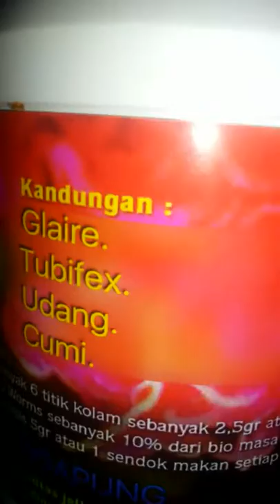jelly worms 2 (FLOATING) mengapung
Selain jelly worms DA kami mempunyai produk unggulan lain yang penjualan masih fantastis karena terbukti nyata yaitu JELLY WORMS 2 SIFAT : (FLOATING) MENGAPUNG.

JELLY WORMS 2 KANDUNGAN DAN PENJELASAN:
Asam amino esensial sendiri merupakan sebuah jenis asam amino yang sangat dibutuhkan oleh tubuh ikan namun tidak dapat diproduksi sendiri oleh tubuh ikan. Hal ini menyebabkan ikan memerlukan makanan yang mengandung asam amino esensial untuk memenuhi kebutuhan asam amino esensial di dalam tubuh ikan. Beberapa asam amino yang termasuk ke dalam jenis asam amino esensial ini adalah valin, histidin, triptofan, isoleusin, lisin, leusin, metionin, treonin dan fenilalanin.

Adapun beberapa fungsi asam amino esensial itu tersebut adalah

Valin berfungsi dalam pembentukan otot
Histidin berfungsi dalam memproduksi dan sintesis dari RBC (Red Blood Cell) dan juga WBC (White Blood Cell)
Triptofan berfungsi dalam menjaga nafsu makan
Isoleusin berfungsi dalam pembentukan dan sintesis hemoglobin dan merupakan komponen utama dari RBC (Red Blood Cell)
Lisin berfungsi dalam sintesis enzim dan hormon lainnya
Leusin berfungsi dalam meningkatkan sintesis hormon pertumbuhan
Metionin berfungsi untuk menjaga dan membantu kulit agar tetap baik dan sehat
Treonin bergungsi dalam meningkatkan fungsi sistem kekebalan tubuh
Fenilanin berfungsi dalam membantu meningkatkan daya memori dan membantu menjaga sistem saraf
Adapun beberapa makanan yang banyak mengandung asam amino esensial diantaranya adalah :

Makanan seperti PUTIH TELUR, domba, kepiting, ayam, ikan tuna, ikan kod, dan kedelai banyak mengandung Isoleusin
Makanan seperti rumput laut, kedelai, PUTIH TELUR, dan tuna banyak mengandung leusin
Makanan seperti PUTIH TELUR, rumput laut, selada air, dan bayam banyak mengandung valin
Makanan seperti daging ayam bagian dada, peterseli, selada air, dan ikan kod banyak mengandung lisin
Makanan seperti bayam, selada air mentah, ikan nila,PUTIH TELUR, kalkun, dan kedelai banyak mengandung treonin
Makanan seperti daging, domba, daging sapi, tempung wijen, dan salmon banyak mengandung fenilanin
Makanan seperti kedelai, bayam, rumput laut, kalkun, dan PUTIH TELUR banyak mengandung triptofan
Makanan seperti ikan nila, PUTIH TELUR, dan kalkun banyak mengandung histidin
Makanan seperti daging ayam, kepiting, lobster, ikan tuna, dan PUTIH TELUR banyak mengandung metionin

seperti kita ketahui didalam putih telur terdapat 7asam amino esensial lebih banyak dari kandungan di makanan lainnya sebab itu mengapa jelly worms 2(mengapung) sangat baik untuk makanan bibit ikan yg sudah berumur 20hr keatas.
karena didalam jelly worms 2 (MENGAPUNG) FLOATING terdapat GLAIRE (putih telur) selain 6mineral dan 12 vitamin yang sangat di butuh kan untuk mempercepat pertumubuhan bibit ikan anda.
KINI JELLY WORMS 2 SUDAH SANGAT DI SEMPURNAKAN DENGAN PENAMBAHAN LEBIH BANYAK GLAIRE sehingga mengapung lebih sempurna dari yg sebelumnya dan dengan panambahan GLAIRE lebih banyak maka 7 asam amino kini di dalam JELLY WORMS 2 lebih padat. SELAIN ITU JUGA JELLY WORMS 2 MENGANDUNG HERBAL JAMU-JAMUAN, dan juga UDANG,TUBIFEK, RUMPUT LAUT, ASTAXANTHIN.

Untuk pemesanan silahkan klick link di bawah ini anda akan langsung terhubung dengan whatsapp kami :

hormat saya,
Prawira Jelly Worms